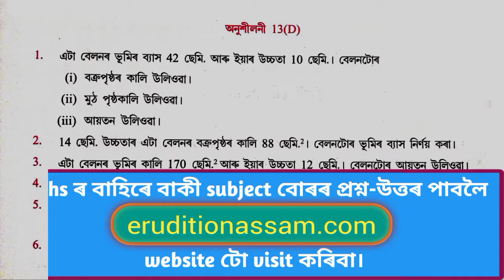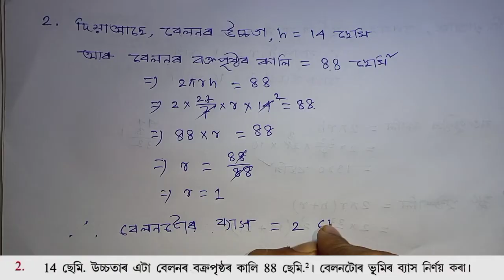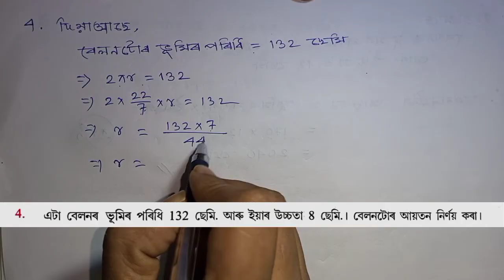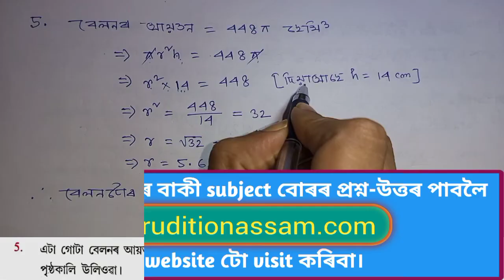Assam Jatiya Bidyalay Class 8 Maths Chapter 13 Exercise 13(D)